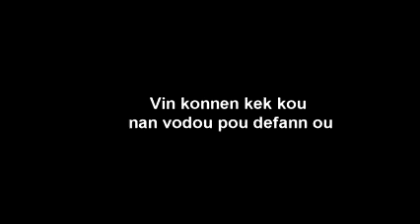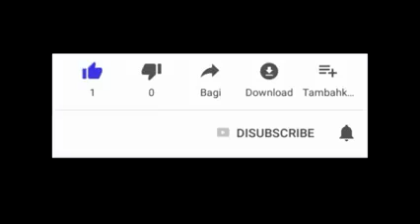VINN KONNEN KEK KOU NAN VODOU POUW DEFANN OU